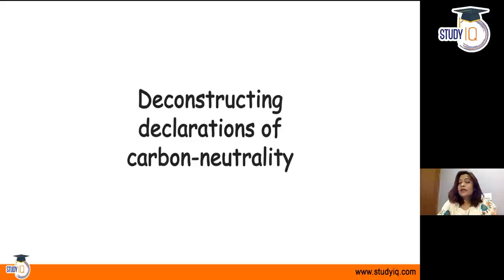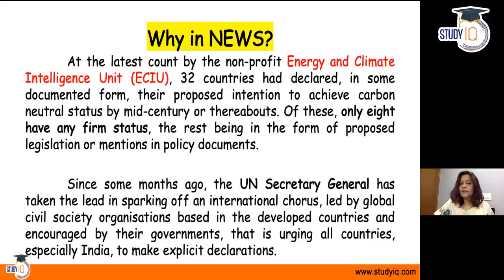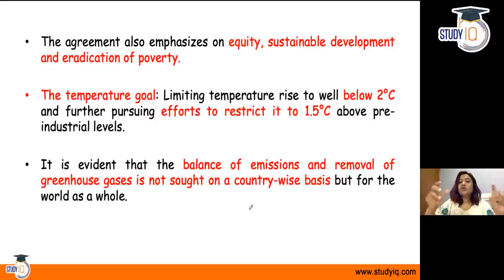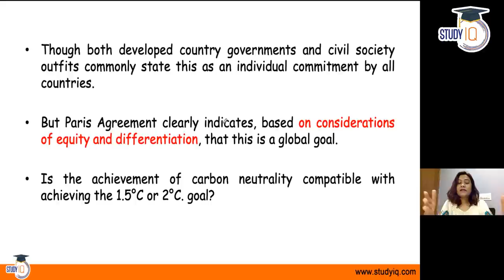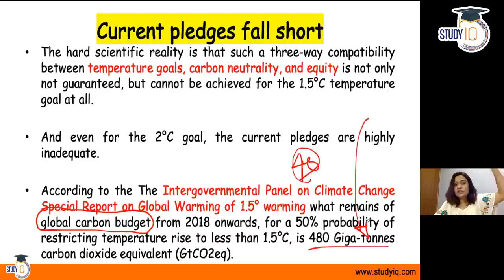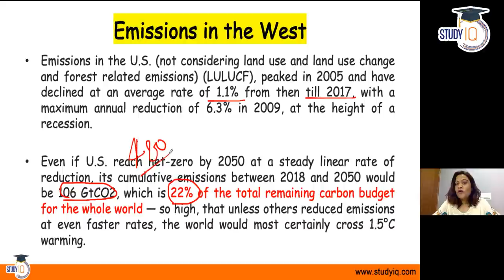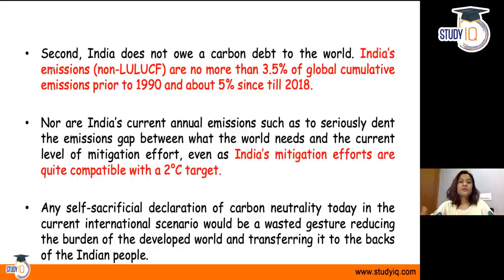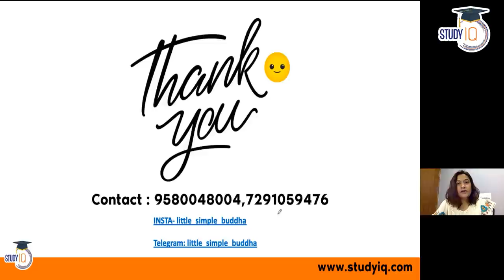What is Carbon Neutrality? Where does India stand in the global race of carbon neutrality?